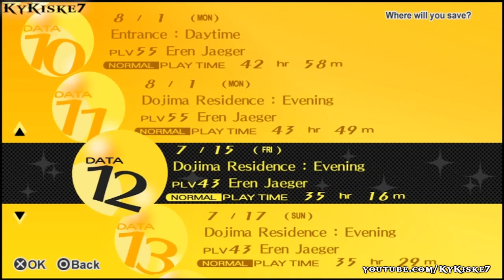Persona 4 Golden - 100% P.68 -Chariot/Chie 8, Aeon/Marie 5, Unlocking the Beach.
-Chariot/Chie 8, Aeon/Marie 5, Unlocking the Beach - 08/02-03

Trophies I will get during this Walkthrough:
►A True Man's Stand √ "OBTAINED"
►The Lounge Is Closed √ "OBTAINED"
►Game Over
►Boarder-Up Lab
►The Return of the Angels
►Breaking Through the Fog

►Persona Shopper (Buy a Persona from the Compendium) √ "OBTAINED"
►A Favor for Marie (Register a Skill Card) √ "OBTAINED"
►Tactical Fighter (Exploit Enemy Weakness 100 times) √ "OBTAINED"
►Grasping at Greed (Defeat a Golden Hand) √ "OBTAINED"
►A True Bond (Max out a Social Link)
►A Special Lady (Enter a special relationship with someone) √ "OBTAINED"
►Head of the Class (Rank #1 in your class on an exam) √ "OBTAINED"
►Fusion Expert (Perform 50 Persona fusions)
►The Nose Doesn't Always Know (Experience a fusion accident) √ "OBTAINED"
►Displaying Adaptability (Switch Personas 5 times in 1 battle) √ "OBTAINED"
►Granter of Your Desires (Buy 5 things from Tanaka's Amazing Commodities) √ "OBTAINED"
►Cooking With Gas (Make 5 perfect boxed lunches)
►An Acquired Taste (Drink the coffee at Chagall Café) √ "OBTAINED"
►Movie Buff (Go to 3 movies at 30 Frame) √ "OBTAINED"
►Bug Hunter (Swing the net with perfect timing) √ "OBTAINED"
►Special Fusion Expert (Use 4 or more Personas in a special fusion)
►Big Bro is Worried (Visit Nanako in the hospital 3 times)
►Bond Maniac (Max out 10 Social Links)
►Legend of Inaba (Max out all Social links)
►Food Fighter
►Compulsive Reader
►Fishing Master
►A New Quiz King
►The Reaper Becomes the Reaped

1st Playthrough
Played and Recorded by KyKiske7.